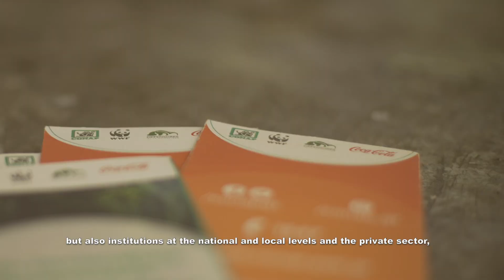Prevention and control of forest fires in the Pasabien river subbasin